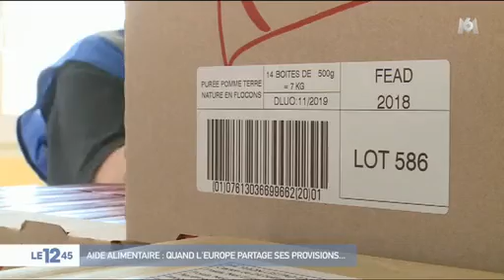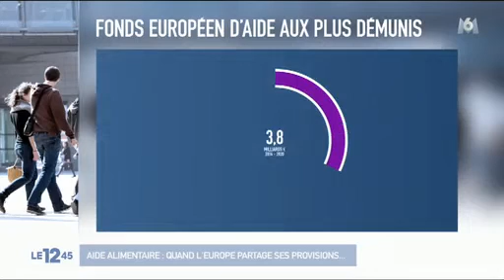x mp4 450